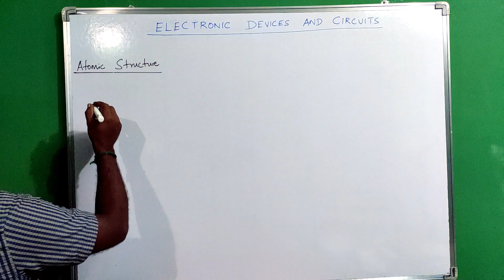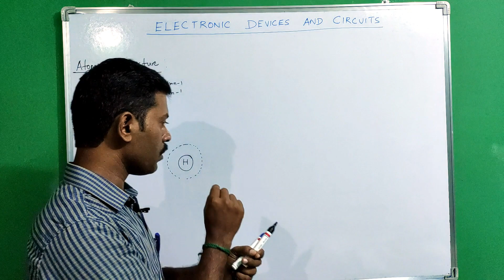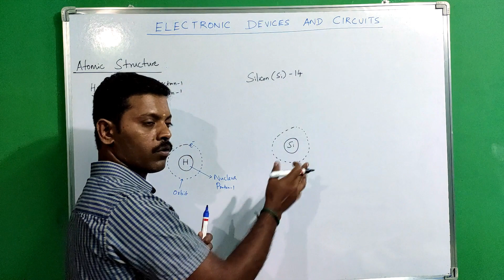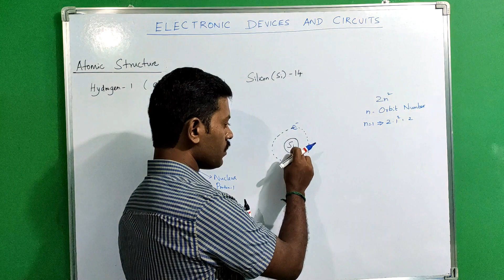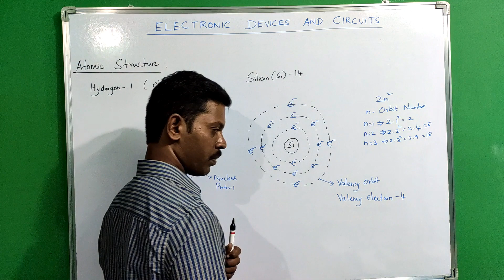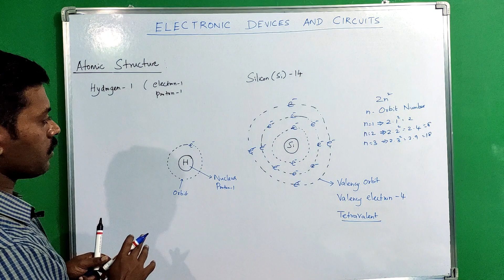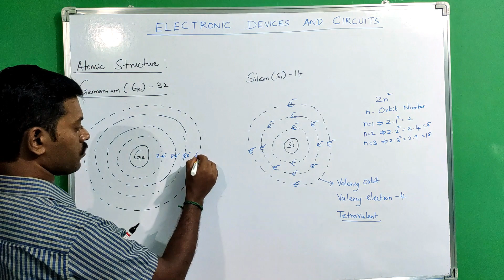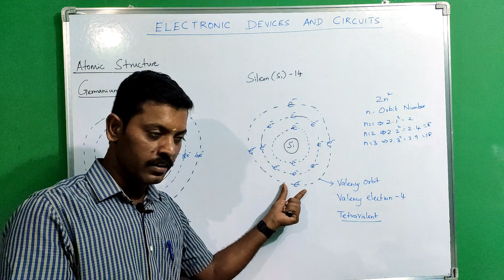Introduction | Atomic Structure | Electronic Devices and Circuits | Tamil